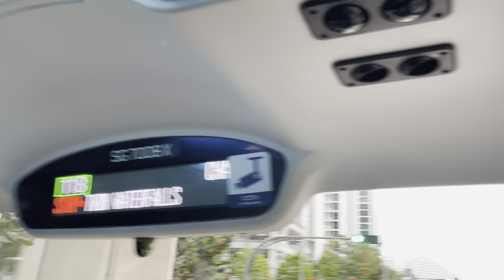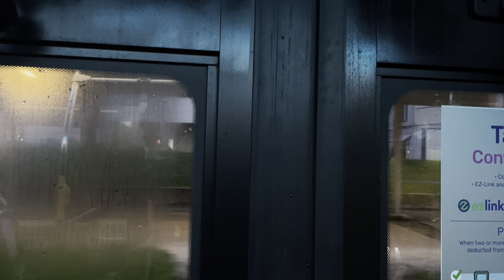Joyride | SG7008X (Yutong E12DD) on svc 118